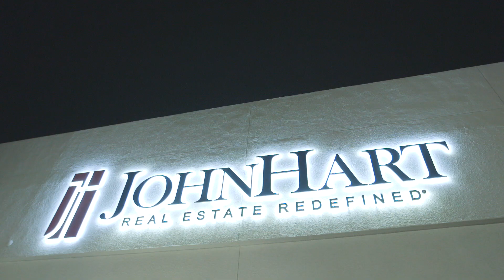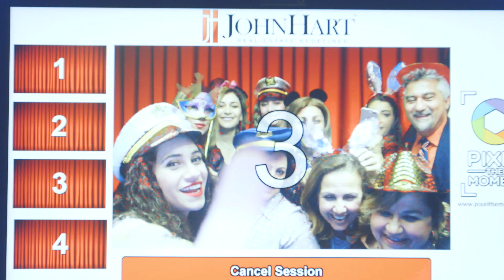JohnHart Real Estate - Northridge Grand Opening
Check out how we celebrated the opening of our 9th JohnHart Real Estate office! This time, in Northridge!